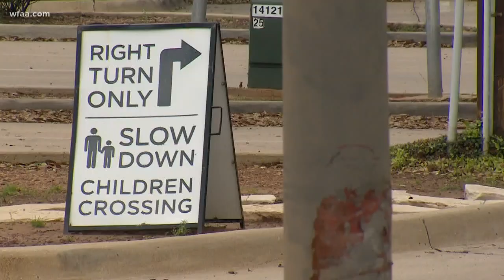Churches adjusting to new types of worship on Palm Sunday, Easter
Almost all have moved online, but some are still trying to gather in person.